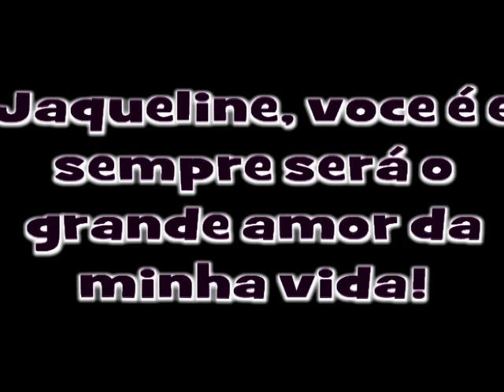Loucura de amor virtual romantica Edson para Jaqueline whatsapp 11 962704454